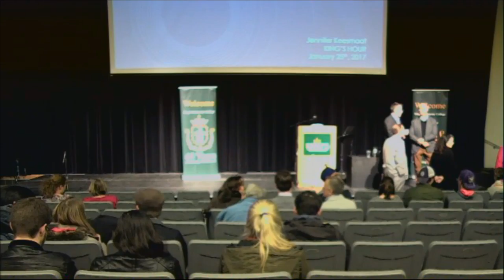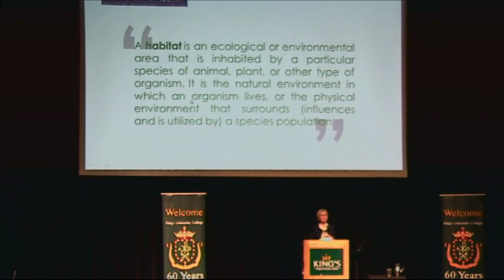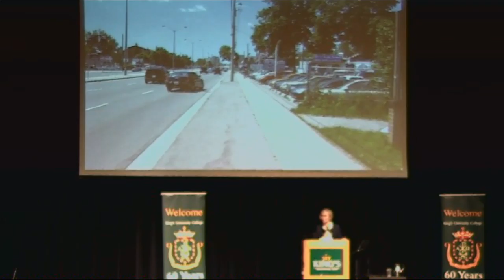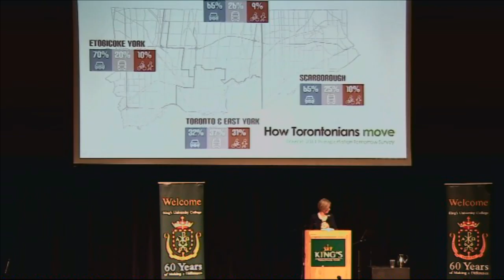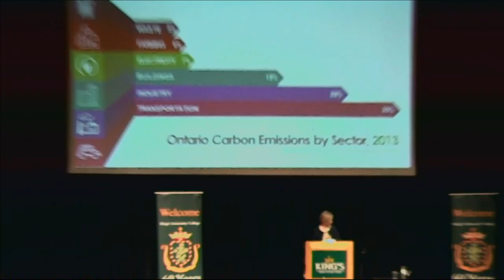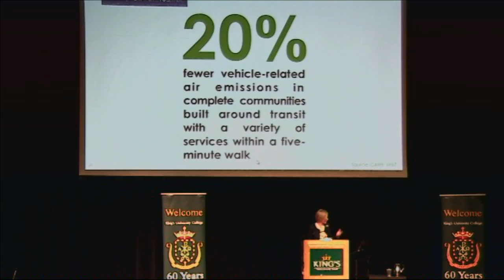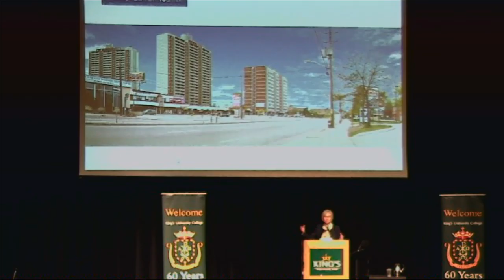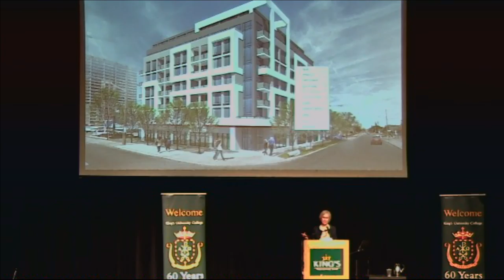King's Hour - Jennifer Keesmaat - Building Cities That Work - 01-25-2017